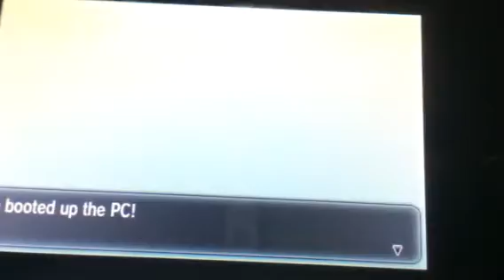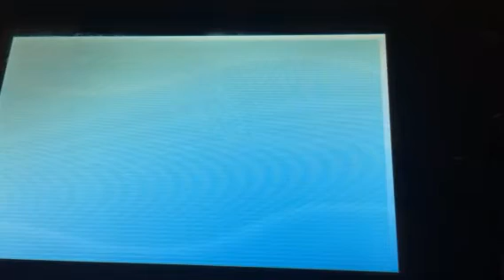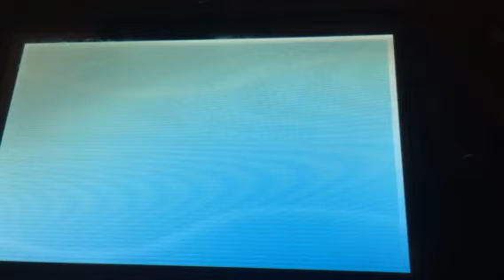Pokemon X and Y OR/AS : Free Shiny Giveaway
My ign is jm